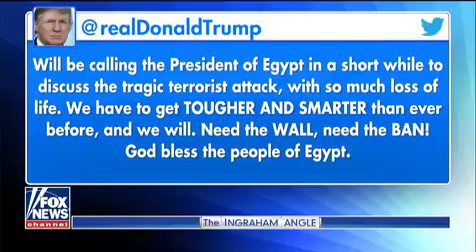Trump pushes for border wall, travel ban after Egypt attack